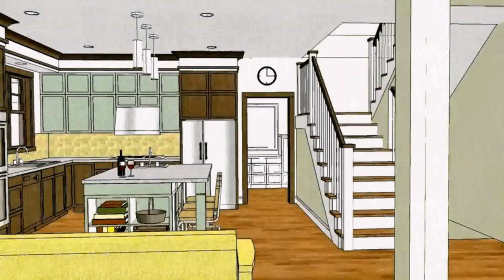Luxury Home Design Philippines (see description)